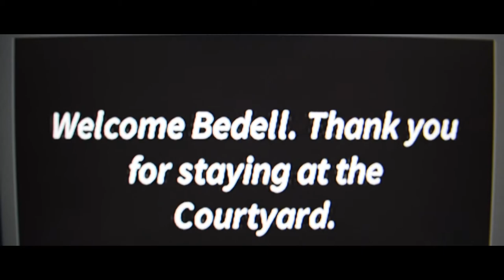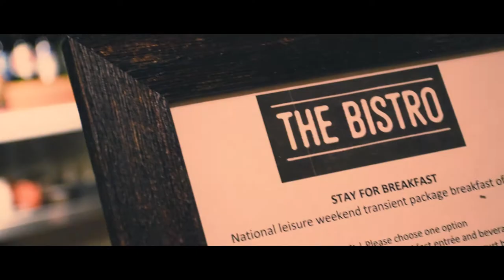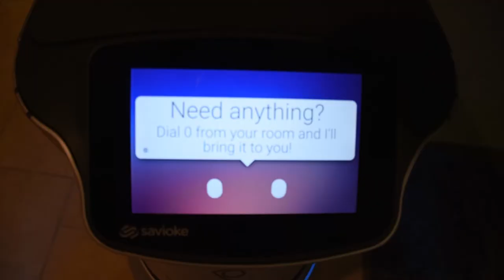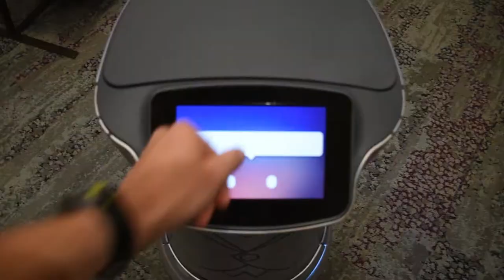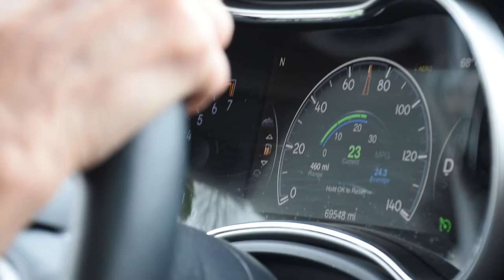AMAZING $10,000 ROBOT BUTLER!! // Summer Vlog Episode 1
In this first episode of the summer every other day series, I head home from Lynchburg, VA! However, before I leave I stay at a local hotel, where I meet Murray! The crazy robot hotel butler that is programed to even go up elevators!

And I'll see you all WEDNESDAY!!!

bye..